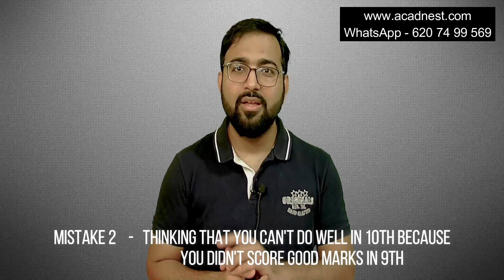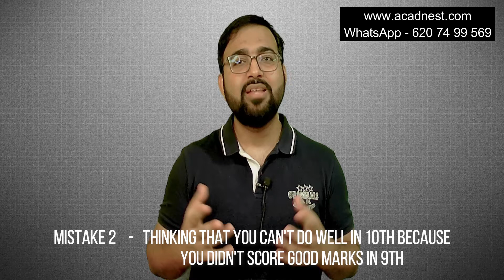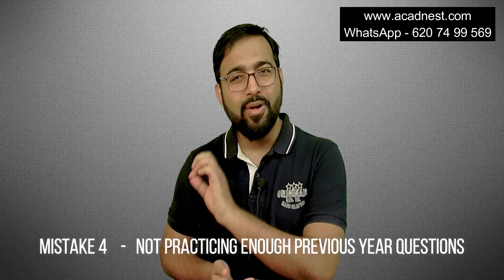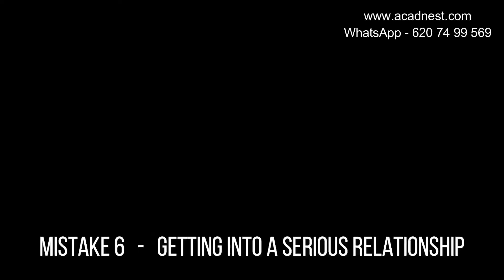Six mistakes to avoid in Class 10th.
Educators

Chetan Mishra
Founder, AcadNest
Mentor - Physics & Mathematics for 8-10
Mentor - Physics for 11th, 12th and JEE/NEET
B. Tech in Electrical Engineering from IIT Kharagpur
AIR 793 in IIT-JEE 2010
Teaching IIT Aspirants from 7+ Years
Mentored 2500+ students with 500+ selections

Kaushik Mitra,
Co-Founder, AcadNest
Mentor – Chemistry
Member of American Association of Chemistry Teachers (AACT)
Ph.D. in Planetary Science from Washington University in St. Louis, USA
Former NASA Fellow
B.Sc. & M.Sc. from IIT Kharagpur
Mentored 500+ students in Chemistry from Class VIII to M.Sc. in India and USA